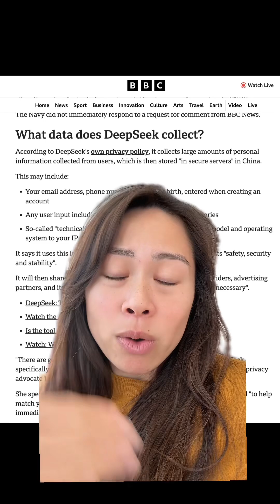Is the Chinese AI DeepSeek model safe to use from a data privacy & security perspective? It’s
Is the Chinese AI DeepSeek model safe to use from a data privacy & security perspective? It’s nuanced but 2 different considerations - individual use vs enterprise use. As an individual, you can still use open source DeepSeek locally on your machine if it’s a concern - check my other tutorial video. Deepseek’s privacy policy is similar to other US AI companies, but enterprises will most likely opt to use DeepSeek model hosted by US companies or host the open source model themselves. - is DeepSeek AI safe to use? - DeepSeek AI model privacy policy and data sent to China? - is it okay to use the new DeepSeek model from China?